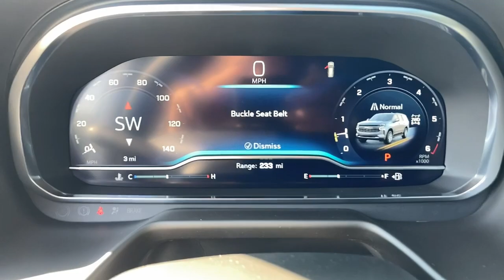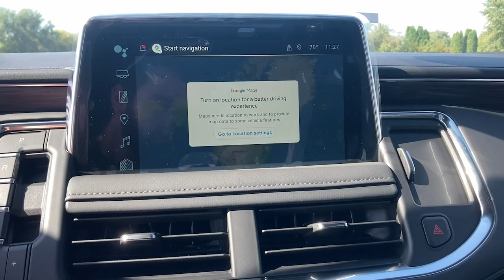2023 Chevrolet Tahoe Oskaloosa, Knoxville, Ottumwa, Pella, Albia, IA 509146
Sterling Gray Metallic New 2023 Chevrolet Tahoe Z71 available in Oskaloosa, Iowa at Kraig Chevrolet Buick. Servicing the Knoxville, Ottumwa, Pella, Albia, IA area.

Kraig Chevrolet Buick
1601 A Ave W